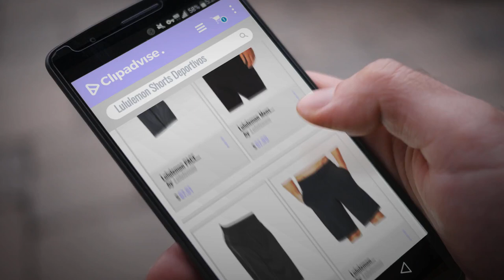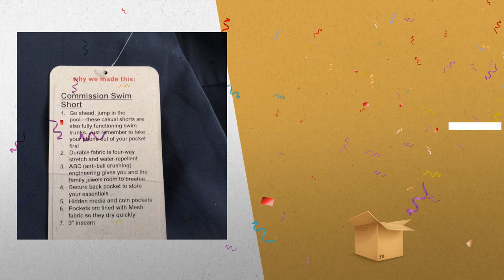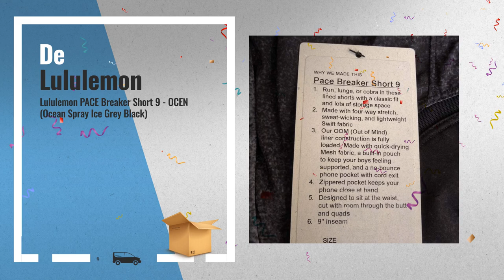10 Mejores Lululemon 2018: Lululemon PACE Breaker Short - FRTY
Black Friday / Cyber Monday Lululemon PACE Breaker Short - FRTY by Lululemon

Black Friday / Cyber Monday Lululemon Mens Black Connector Short by Lululemon

Black Friday / Cyber Monday Lululemon PACE Breaker Short - BLK by Lululemon

Black Friday / Cyber Monday Lululemon Commission Swim Short - BLK by Lululemon

Black Friday / Cyber Monday Lululemon Commission Short 9 - TRNV (True Navy) by Lululemon

Black Friday / Cyber Monday Lululemon Commission Swim Short - TRNV (True Navy) by Lululemon

Black Friday / Cyber Monday Lululemon Commission Swim Short - MSGN (Mystic Green) by Lululemon